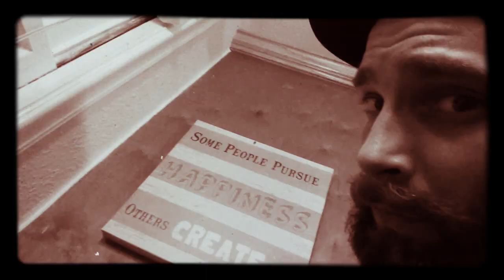A day in the life of my cat "Zeus"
On my day off I followed my cat Zeus around and recorded his daily activities LoL. My dog's make a guest appearance. You'll catch a glimpse of my dog's. "Way to little bitty Big ole Mr. uno", and "Mrs. Tootsie Rootsie Poo".